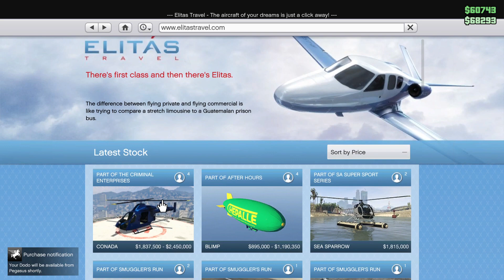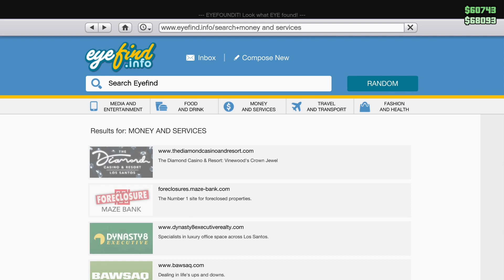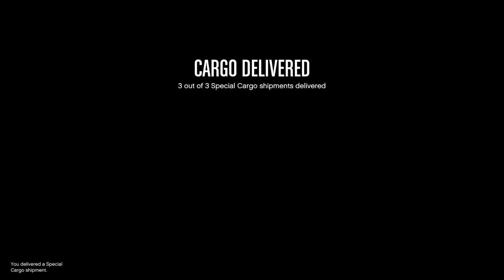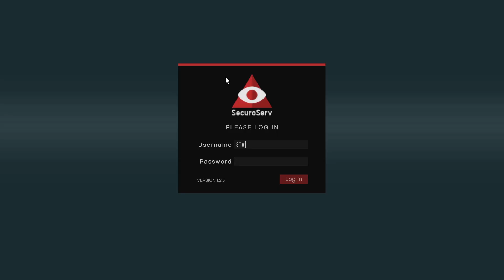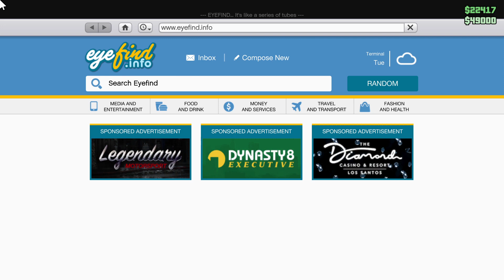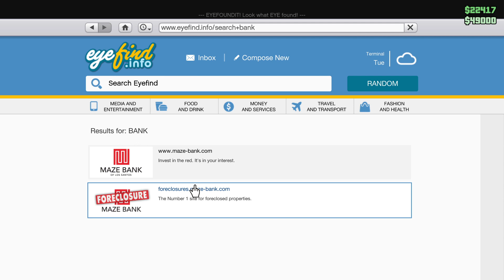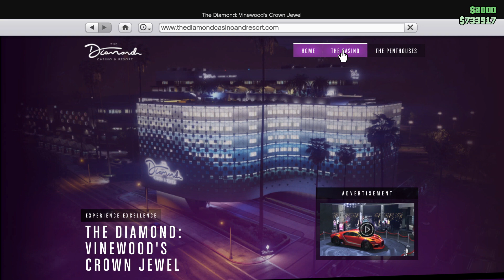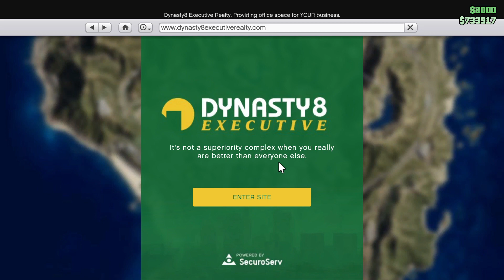3 CRATES 4 MISSIONS 1 BUG AND SADNESS